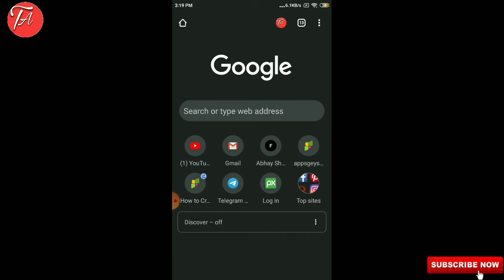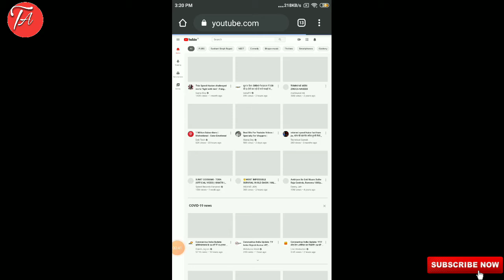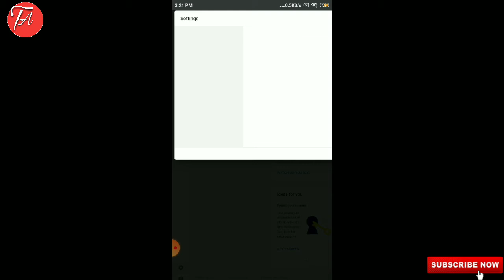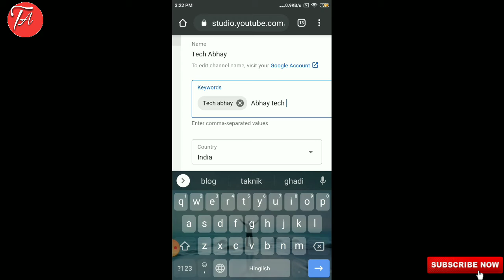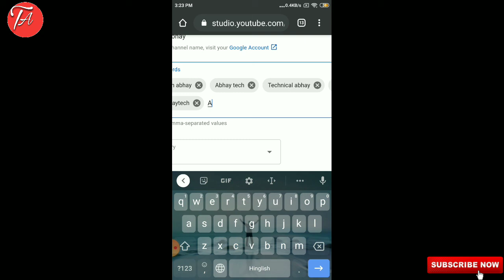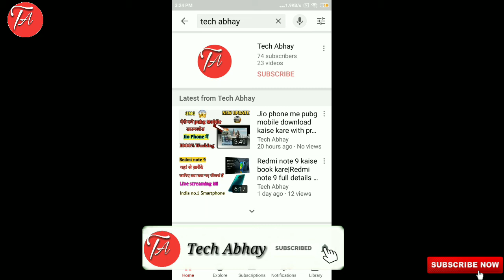🔴Live proof| Channel ko search list mein kaise laye|Youtube Channel ko 1st rank me kaise laye proof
New Youtube Channel ko search list mein kaise laye|Youtube Channel ko 1st rank me kaise laye live proof

AAJ KI IS VIDEO NE MAINE AAPKO YOUTUBE CHANNEL KO SEARCH LIST ME QST RANKING ME KAISE LAYE YE BATAYA HAIN WITH PROOF KE SATH